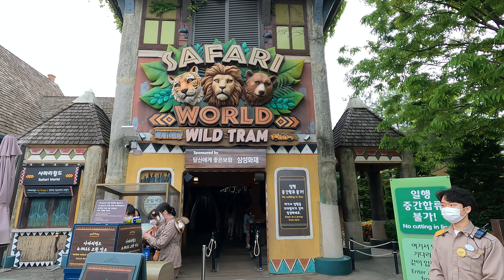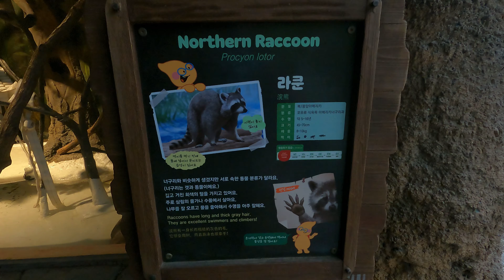에버랜드, 대한민국 최대 규모의 테마파크 및 동물원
대한민국 최대 규모의 놀이공원 및 동물원.

사파리, 급류타기, 눈썰매, 미술관, 레이싱, 수영, 숙박시설, 오락실 등등 상상할 수 있는 모든 놀거리를 모아놨다.